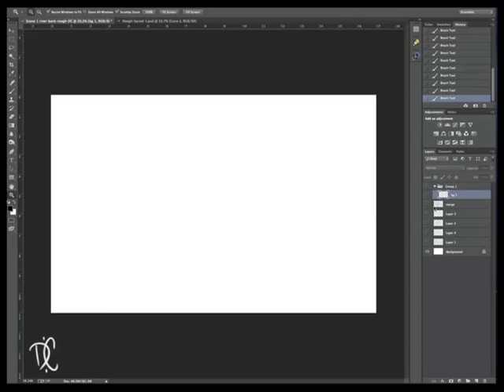River concept layout time lapse drawing 60sec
This time lapse conceptual layout sketch shows the approach for this rough environmental study, one of many that had to be done for a development project.  It gives you a sense of the leveling of gray tones before going to paint.

PremiseStudio.com
PremiseEntertainment.com